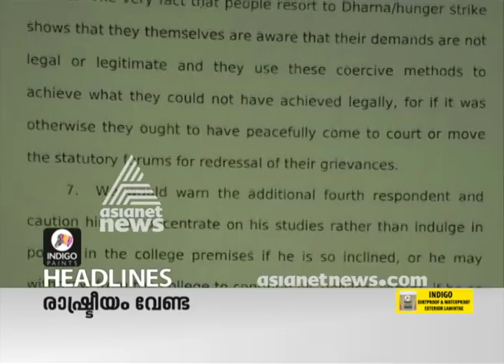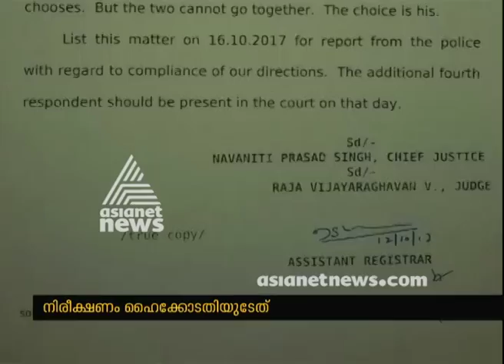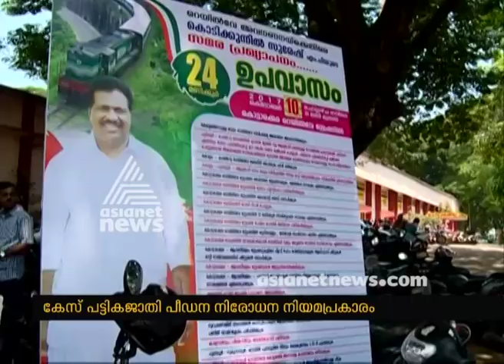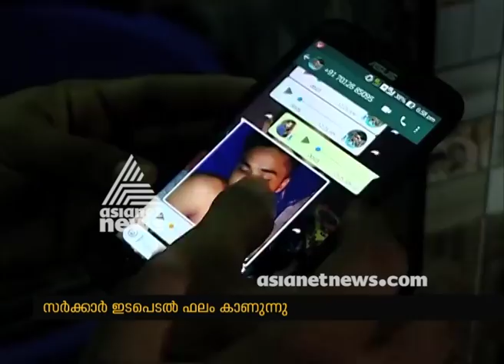News@1PM 13 Oct 2017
Top Stories:
1)No question of corruption in Jay's company: Amit Shah
2)Entry of women in Sabarimala: SC refers case to Constitution Bench